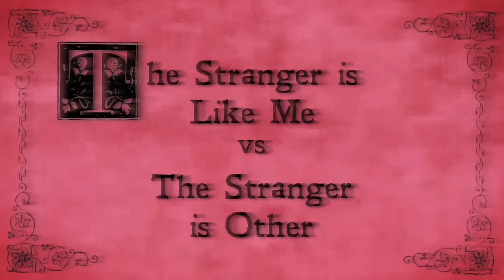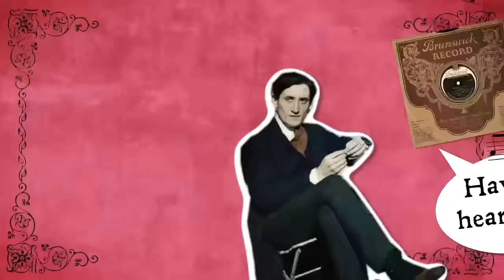Is It Better to Be Polite or Frank?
We live in an age that thinks highly of frankness and directness. But there are – nevertheless – a few reasons why politeness remains a hugely important quality.

Enjoying our Youtube videos? Get full access to all our audio content, videos, and thousands of thought-provoking articles, conversation cards and more with The School of Life Subscription

Be more mindful, present and inspired. Get the best of The School of Life delivered straight to your inbox

FURTHER READING

“For most of human history, the idea of being ‘polite’ has been central to our sense of what is required to count as a good and civilised person. But more recently, politeness has come under suspicion. While we may not outright reject it, it’s not a word we now instinctively reach for when we want to explain why we like or admire someone. ‘Politeness’ can sometimes even carry almost the opposite of its traditional connotations, suggesting an offensive or insolent degree of insincerity and inauthenticity. A ‘polite’ person may come to be judged as a bit of a fake – and in their own way, really rather rude...”

CREDITS